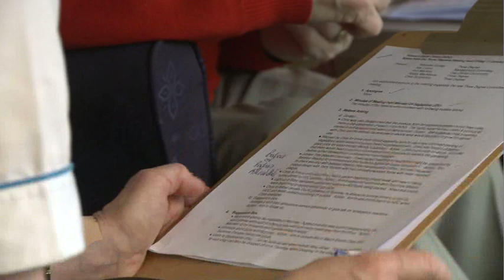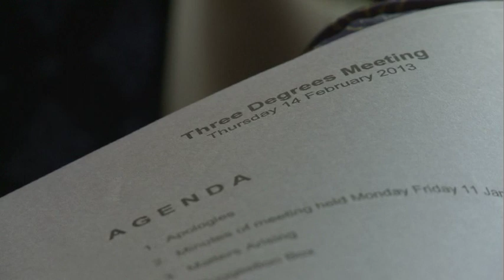Strathcarron Project: Three Degrees - Ann Mackay Day Care Coordinator